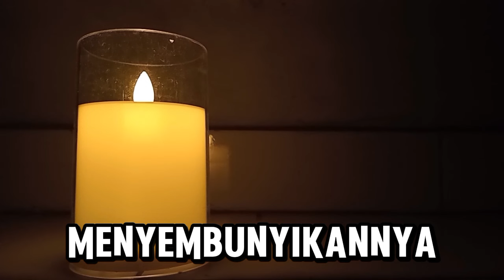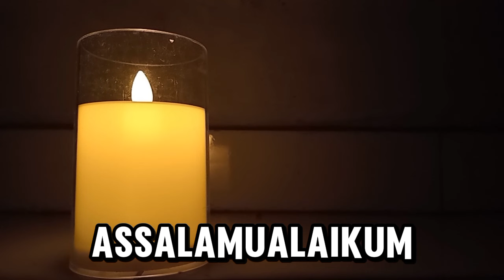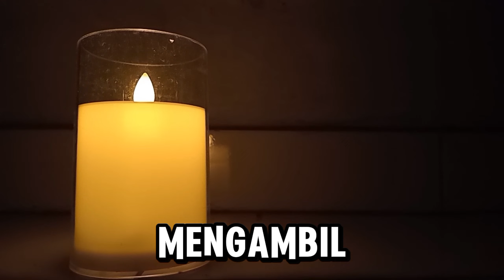Kisah Lucu Abu Nawas dan Kucing yang Pandai Berbicara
### Deskripsi:
Dalam video ini, kita akan mendengarkan kisah lucu tentang Abu Nawas dan seekor kucing yang bisa berbicara. Abu Nawas, dengan kecerdikannya yang terkenal, menemukan kucing ini dan terlibat dalam percakapan yang penuh humor dan kejutan. Tonton cerita menghibur ini untuk melihat bagaimana Abu Nawas menangani situasi yang aneh namun lucu ini!